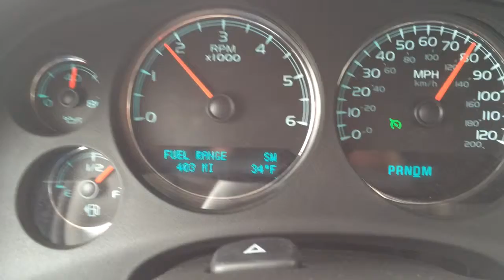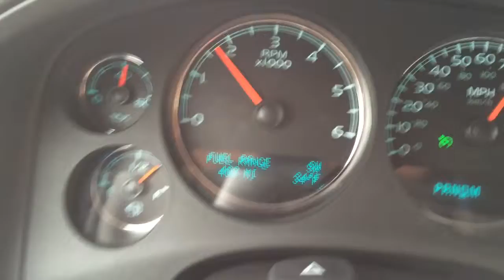The way home.